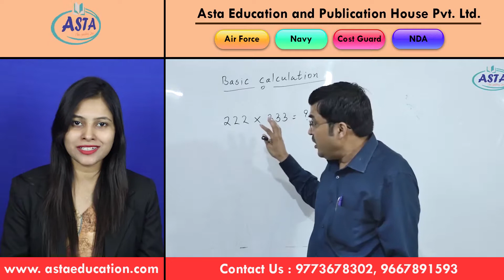9773678302 | Air Force, Navy, NDA, Coast Guard, Indian Army Coaching center & Institute in Hamirpur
ASTA Educational And Publication House Pvt. Ltd. earlier known as ASTA Institute, is one of the few premier institutes for Air Force X group, AirForce Y Group, Navy SSR, AA, MR/NMR, NDA, and Coast Guard exams. We have a proven track record of almost 100% results in the Air Force services exams. ASTA Educational And Publication House Pvt. Ltd. has been constantly putting comprehensive effort for more than a decade and has a spectrum of successful candidates.